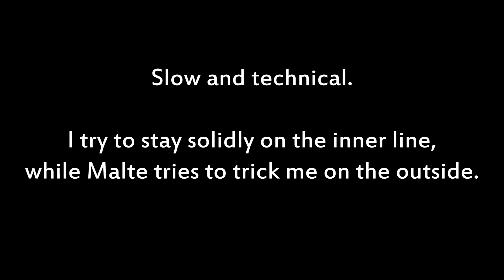Longsword: Another Clash of Styles (Malte Melms/ Floris Gerber, Swords of the Renaissance)